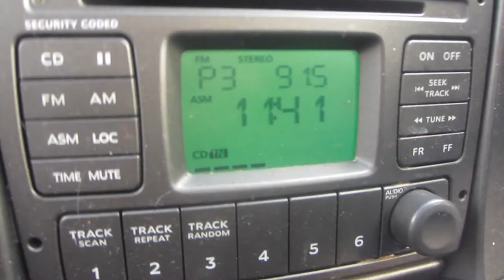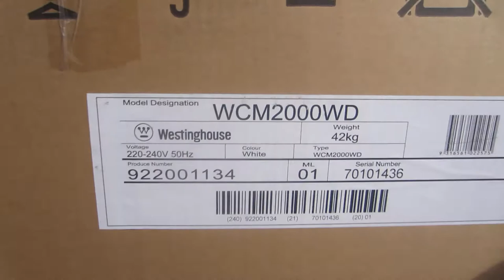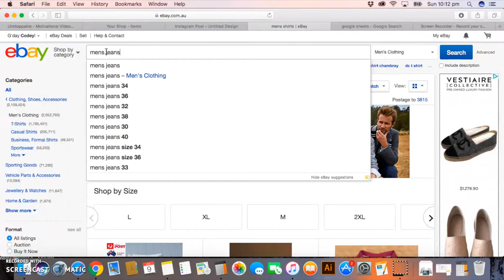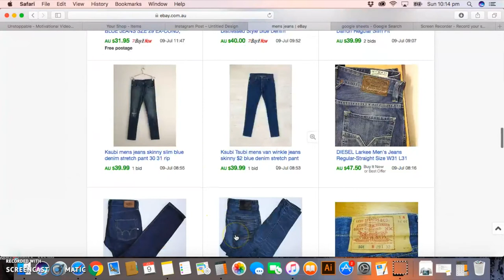THE FREEZER MISSION